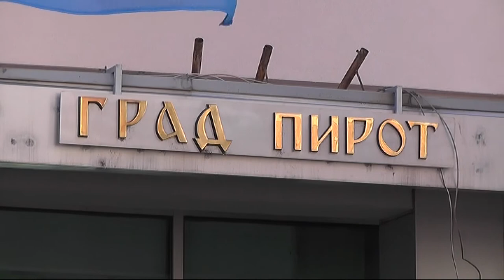KONSTITUTIVNE SEDNICE LOKALNIH PARLAMENATA